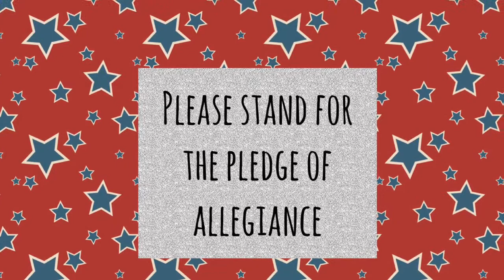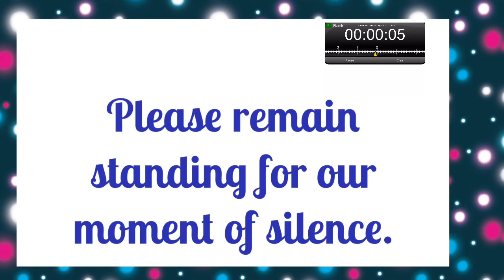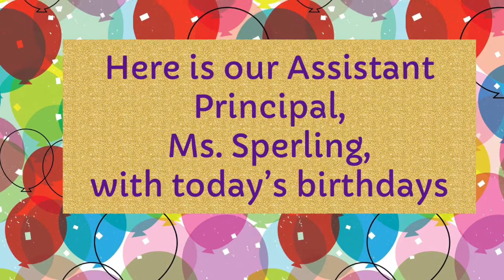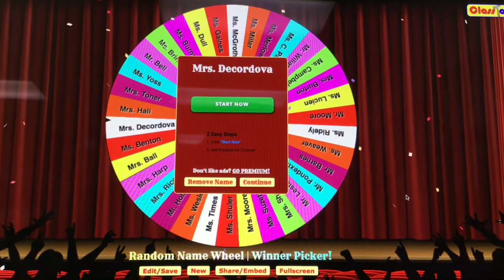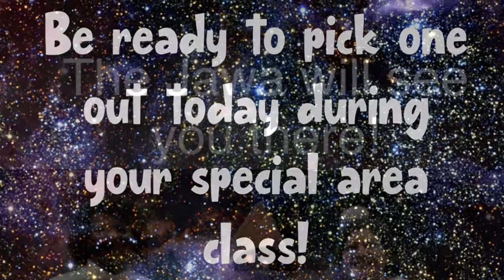Thursday 2/10 News